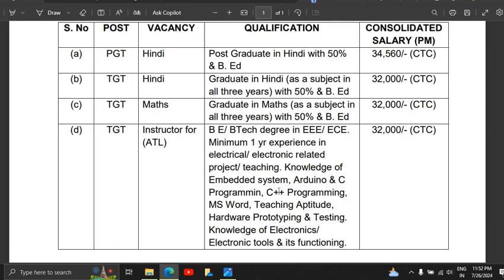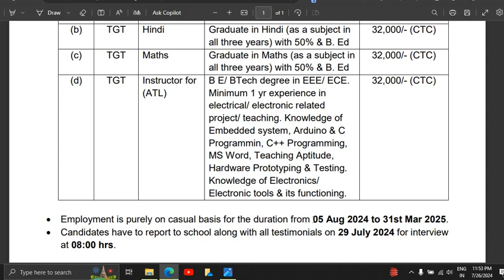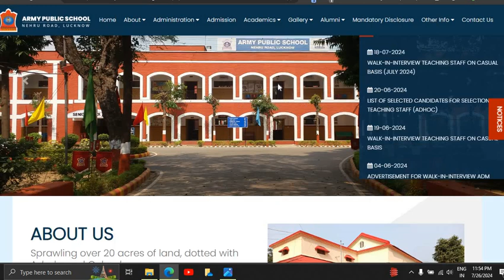APS में TEACHING भर्ती CTET IS NOT MANDATORY NO EXAM NO FEE FRESHERS ELIGIBLE APPLY FROM ANY STATE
Latest Government Job Updates, Latest Job Updates, Engineering job updates in hindi, PSU Jobs, Latest engineering jobs, IISC Recruitment, IIT Recruitment, DRDO Recruitment

teaching jobs, guest teacher vacancy in delhi, guest faculty recruitment, guest faculty, guest faculty registration, ugc net exam admit card, net exam admit card,

Stenographer Grade-II

10th pass Govt Jobs, 12th Pass Govt Jobs, Accountant Vacancy, Clerk Vacancy, 10 Pass Jobs, 12 Pass Jobs
Translator,